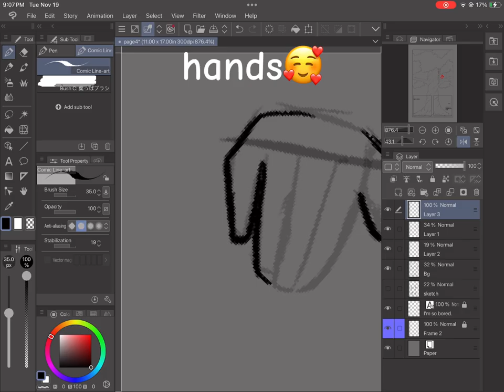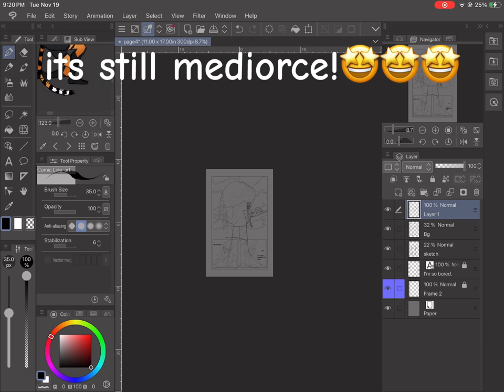art stuff that makes me wanna finish what the meteor started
used any emojis i had on hand 🆒
this music isn’t right without the evil laughter 😭
also yes the beginning is my roblox avatar and yeah i’m making a comic. if u wanna see it join my super dead dc